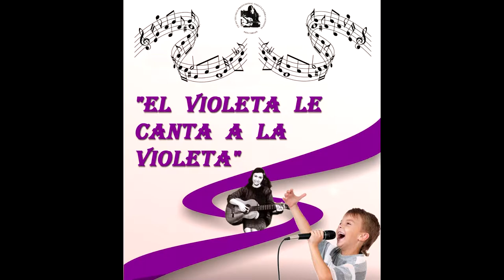Primer Festival en Homenaje a Violeta Parra 2015 - Segundo Medio C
"EL VIOLETA LE CANTA A LA VIOLETA"

Realizado en el Liceo Violeta Parra de la ciudad de San Carlos.
Presentación Segundo Medio C